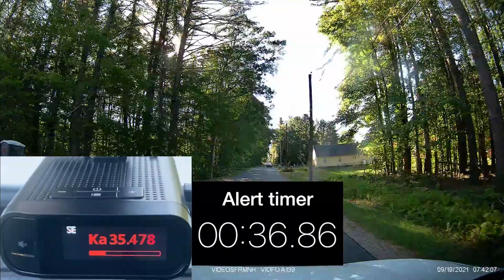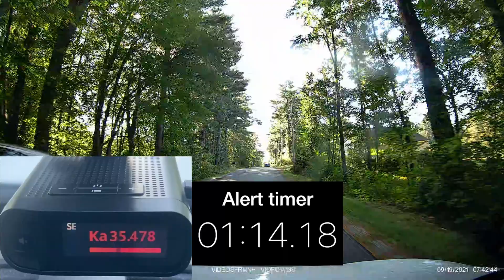Radenso DS1 Fw 1.05 Ka band mobile oncoming straightaway w/PF | 9-19-21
Straight line road. Found a source that took some time to find.

0:00 Start
0:05 Ka warning
1:26 Sighting

Menu: (All values default unless CHANGED TO something else)

-User Pref.
Mode: Auto
Voice: On
Frequency Display: Off CHANGED TO On
Low Speed Mute: 15mph
Overspeed Warning: Off

-Band On/Off
Laser: On
Ka: On
MRCD/CT: Off
K: On
X: Off CHANGED TO On
POP Ka: Off
POP K: Off

-Band Setting
Ka Radar Sensitivity: 100%
K Radar Sensitivity: 100%
X Radar Sensitivity: 100%
Ka: Wide
K: Narrow CHANGED TO Wide
Ka1 Mode: On
Ka2 Mode: On
Ka3 Mode: On
Ka4 Mode: On
Ka5 Mode: On
Ka6 Mode: On
Ka7 Mode: On
Ka8 Mode: On
Ka9 Mode: On
Ka Filter: On
K Filter: On
TSR Filter: Off

-Display Setting
Brightness: Auto
Display Color: Red
Laser Alert Color: Blue
Ka Alert Color: Red
MRCD Alert Color: Purple
K Alert Color: Amber
X Alert Color: Green
Idle Mode: Time
Sub Mode: Speed + Compass CHANGED TO Compass

-Tone
Laser Tone: 1
Ka Tone: 3
MRCD/CT: 5
K Tone: 4
X Tone: 2

-GPS
GPS: On
GPS Signal Announce: On
Auto Lockout: On
Home Auto Lockout Radius: 50 miles
Pin Home: Set
Red Light Camera: On
Speed Camera: On
Red Light & Speed Camera: On
GPS Alert Distance: Auto
RLC Auto Mute: Off
Delete All User Points?:
Delete All Lockouts?:
Delete All Auto Lockouts?:

-Unit
Region: US
GMT: -5
DST: On
Time 12/24: 12 hr
Unit: English
Auto Power Off: Off
Auto Mute: Off
Auto Mute Start: 3 sec
Auto Mute Vol: 50%
Factory Reset Mode:
Firmware Version: 1.05
Database Version: 21.08.06